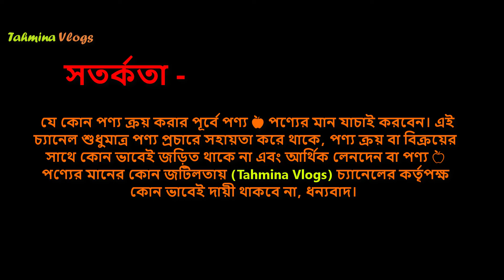মেয়েদের স্কুল কলেজ ব্যাগের কালেকশন 👜 Ladies School College Bag Price Bangladesh 2025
ladies college bag price in bangladesh - school bag price in bangladesh - স্কুল ব্যাগ - bag price in bangladesh – school bag price in bd – school bag price 2024 – college bag price in bangladesh – collage bag price 2024 – collage bag price in bd –

ছেলেদের কলেজ ব্যাগের দাম – মেয়েদের কলেজ ব্যাগের দাম - বাচ্চাদের স্কুল ব্যাগের দাম - স্কুল ব্যাগের দাম কত – ভালো স্কুল ব্যগের দাম - ভালো কলেজ ব্যগের দাম – কম দামে স্কুল ব্যাগ – ছেলে ও মেয়েদের স্কুল ব্যাগের দাম - ছেলে ও মেয়েদের কলেজ ব্যাগের দাম -

সবচেয়ে কমদামে স্কুল ব্যাগ কিনুন - ব্যাগের পাইকারি মার্কেট, Max bag price in bd - cat bag – ৩ বছরের ওয়ারেন্টই

লেডিস ব্যাগ কালেকশন
লেডিস ব্যাগ পাইকারি মার্কেট
লেডিস ব্যাগ প্যাক কালেকশন
লেডিস ব্যাগ কালেকশন ২০২৫
লেডিস ব্যাগ তৈরির কারখানা
লেডিস ব্যাগ নিউ মার্কেট
লেডিস ব্যাগ তৈরি
লেডিস ব্যাগ ডিজাইন
লেডিস ব্যাগ বানানো
লেডিস ব্যাগ ২০২৫
লেডিস ব্যাগ পাইকারি
লেডিস ব্যাগ এর দাম
লেডিস ব্যাগ বড়
লেডিস ব্যাগ চকবাজার

ladies bag,ladies bag price in bangladesh,
লেডিস ব্যাগের পাইকারি বাজার, bag price in bangladesh,পাইকারি ব্যাগের দোকান, bag price, ladies bag wholesale market dhaka,
bag collection 2025, bag collection 2025 bangladesh,
bag price in bd,
buy ladies hand bag ,
লেডিস ব্যাগ,
Ladies bag,

👉 ঠিকানাঃ
মোঃ মিজান,